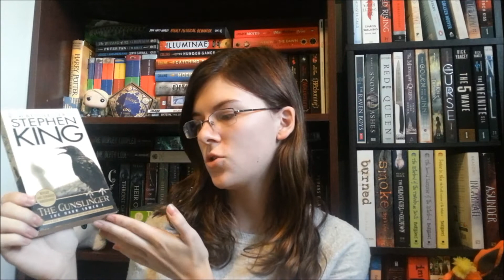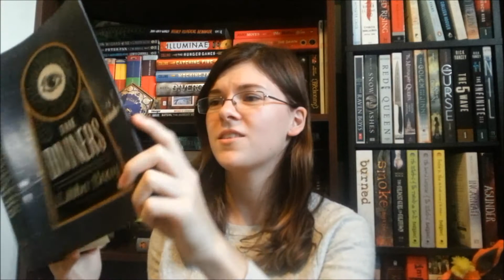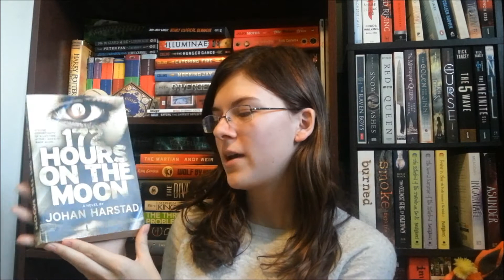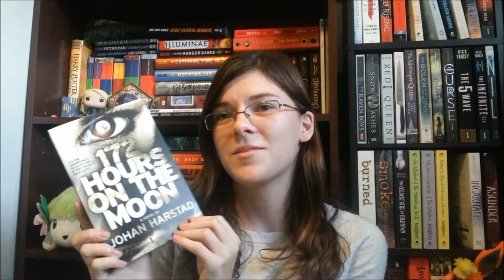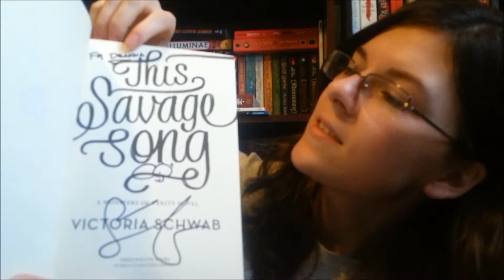October Book Haul!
Hi guys! Thanks for checking out my most recent book haul :) As I mentioned, this will be the last one for a while... BUT I plan to do more book tag videos (let me know if have any good ones you'd like to see done!), more spoiler-free book reviews, as well as more spoilery book talks/discussions!